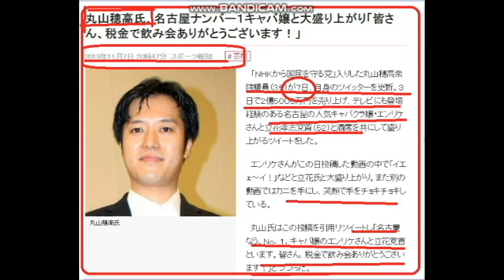【隠居TV】丸山穂高がキャバクラで・・・（メディアのトリック）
元ネタ